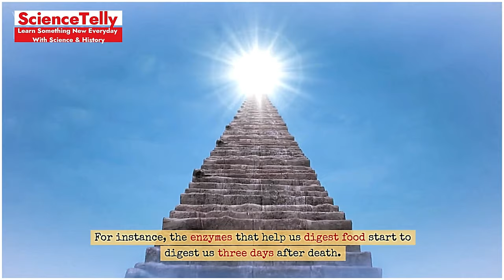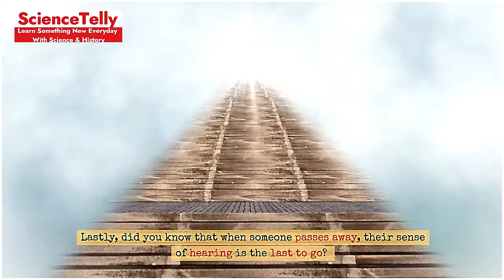Unbelievable But True! Bizarre Facts That Will Blow Your Mind!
Short Description:
Prepare to have your mind blown with these unbelievable but true facts! From shocking and bizarre trivia to mind-boggling stories, this video is packed with amazing and fun facts that will leave you astonished. Perfect for trivia lovers and curious minds, these surprising truths are sure to captivate and entertain.

Welcome to Sciencetelly, where science comes to life! Have you ever wondered what makes the stars shine, how animals communicate, or what the future holds for technology? You're in the right place! Our channel is dedicated to unravelling these mysteries and more.